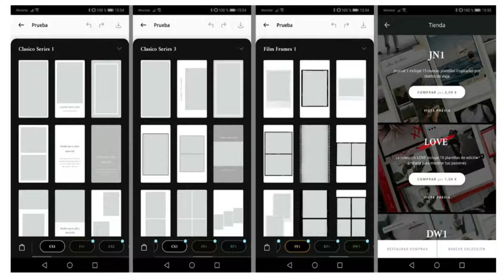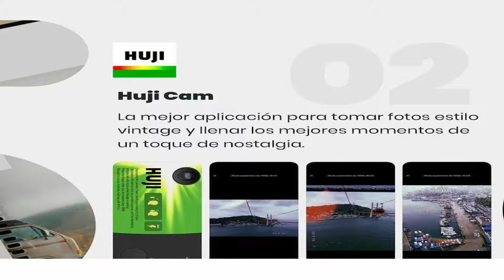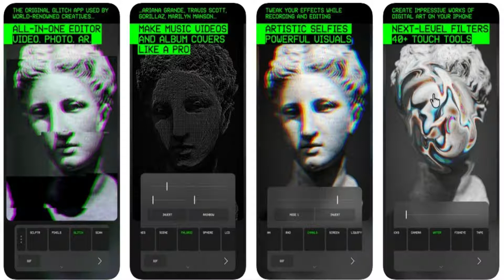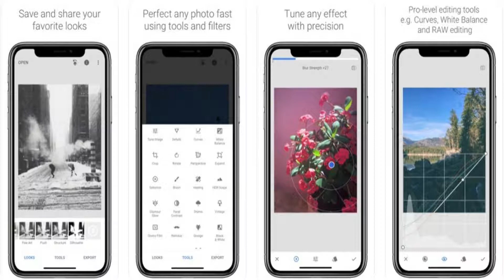7 Apps para Instagram Stories que NO conocías 😍 (GRATIS) 2021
Entre las muchas herramientas que llaman la atención en el mundo del 📣 MarketingDigital, destacan las que facilitan y mejoran el trabajo 💪 en InstagramStories.🤳

Hoy he querido mostrarte siete aplicaciones que te permitirán innovar en diseño, fotografía y videos para realmente asombrar a cada persona que vea lo que subas.

Juntos hacemos la diferencia 💡

1:. Unfold — Story Templates

2:. Huji Cam

3:. Hype Type

4:. VUE
Ha sido removida

5:. Glitché

6:. Snapseed

7:. VSCO

¿Próximos Vídeos? Comenta